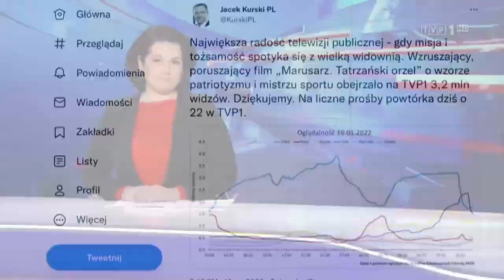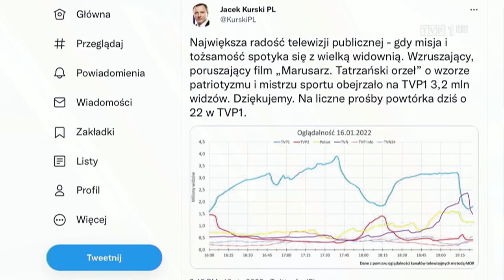Premiera filmu o Stanisławie Marusarzu (16.01.2022)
Informacja z serwisu informacyjnego.